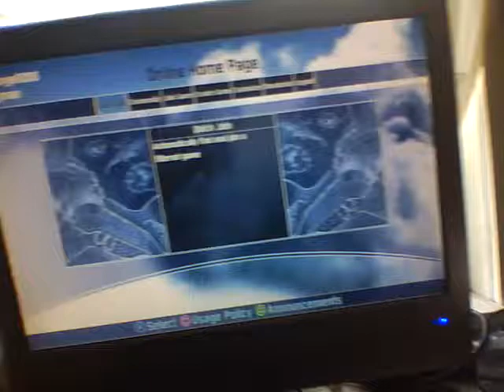Psn connection speed test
Using warhawk to see how fast the game connects to online play. Psn does not lag its just a rumor 360 users invented to justify them having to pay for Xbox Live